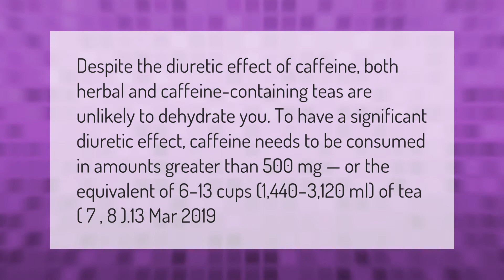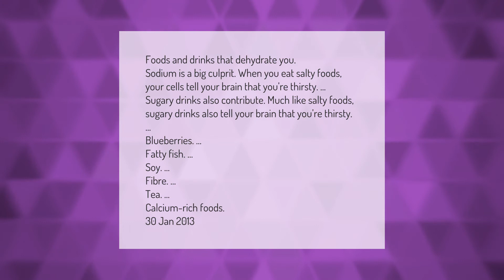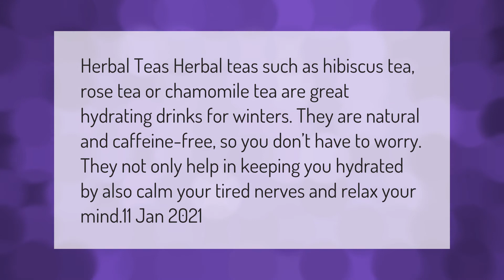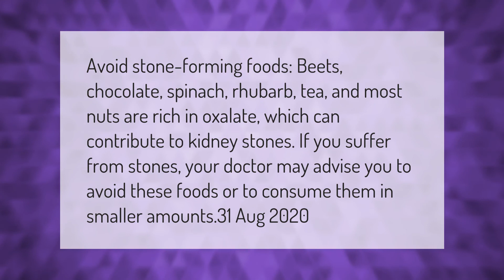Does tea dehydrate you?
00:00 - Does tea dehydrate you?
00:47 - How many cups of tea per day is healthy?
01:24 - What foods dehydrate your body?
02:03 - Which tea is best for hydration?
02:34 - Does tea cause kidney stones?

Laura S. Harris (2021, March 14.) Does tea dehydrate you?
    AskAbout.video/articles/Does-tea-dehydrate-you-230456